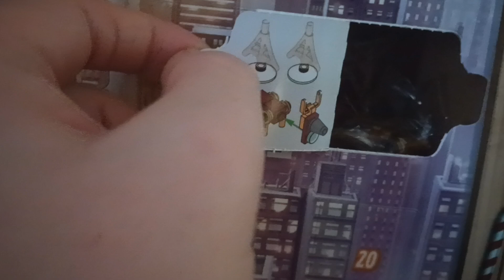lego avengers advent calendar day 8